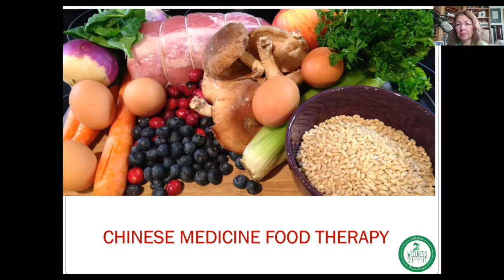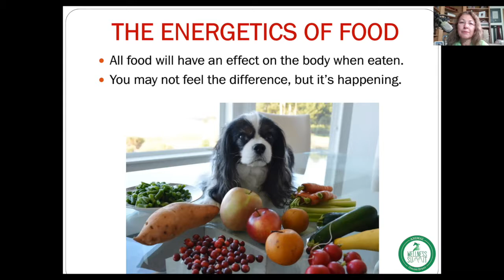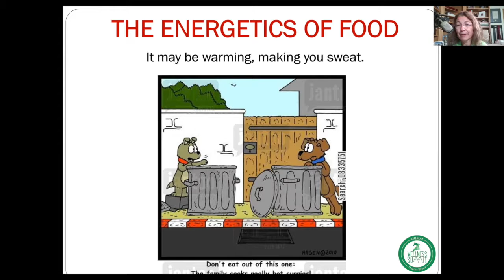18.31T Dr Judy Morgan - Feeding According to TCVM Energetics for Maximum Health TRAILER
The 2018 Animal Wellness Summit airs live online with FREE viewing access from November 17th - 26th, 2018.

to register for FREE viewing access to over 60 brand new presentations from speakers, experts in their respective fields, who passionately share timely and relevant information to help you feel more empowered with caring for your four legged and feathered family members in the best
way possible - naturally!